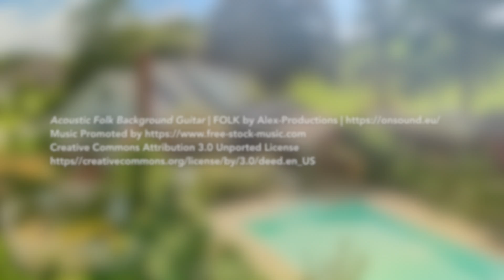279 Ridge Road | Chester, NY 10918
Surrounded by green hills and mountain views on a beautiful country road situated between Sugarloaf Mountain and Mount Peter, this 3 bedroom, 2 bath, brick cape cod on over 4 acres of former farmland is near major highways and shopping centers.

New roof in 2016. 1st flr bedroom and full bath, formal dining rm and large enclosed porch good for year round use. Original hardwood floors throughout, fireplace, woodburning stove, and 2nd full bath upstairs. Large storage area upstairs can be converted to that home office. You might never want to leave your inground pool and patio with its lush landscape and gardens but there is entertainment all around.

Vineyards, pubs, award winning restaurants, trails and shopping. The famous Arts & Crafts Village of Sugarloaf is just a mile away and the vibrant village of Warwick is an 8 minute ride into town. Enjoy the famous Mount Peter Skiing and Snowboarding.

Chicken coops and playground set stay. Close to bus and train all in Warwick Valley schools.

This Property has Sold
MLS: 6210777

Sharon Reynolds
Sharon Reynolds Real Estate
Keller Williams Hudson Valley United